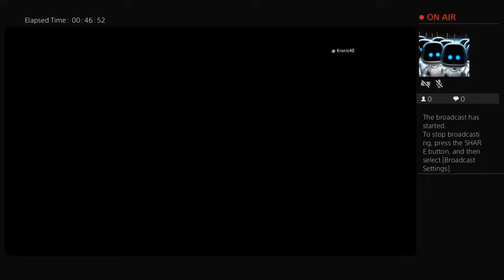FR5H423's Live PS4 Broadcast